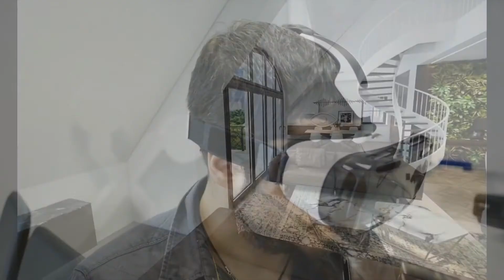UNO Propiedades. Departamento. Sarmiento - Pasco. En Venta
Departamento a estrenar con ventilación cruzada, entrega inmediata. Compuesto por el estar/comedor con salida a un amplio balcón terrraza al contrafrente, la cocina semi-integrada con ventilación natural, conexión para lavarropas, baño completo con ventilación propia y un dormitorio con placard.